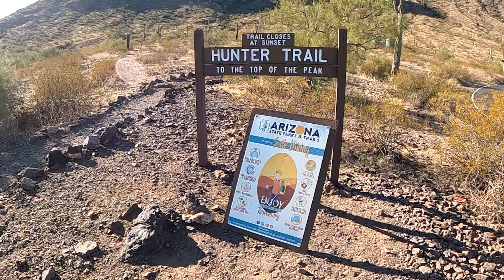Scared of heights? Hunter Trail to Picacho Peak might not be for you.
The hike to Picacho Peak just outside of Tucson, Arizona is challenging, fun, nerve wracking and a different kind of trail experience. The Hunter Trail is an out and back trail of 3.2 miles, rated as difficult and has a huge elevation change of about 1500 feet.  Don’t underestimate this one and be prepared with gloves.

How difficult was it?  Was it scary scrambling up the edge of the mountain using cables? Would we do it again? Here’s our trail review.

So come get Sidetracked with us!